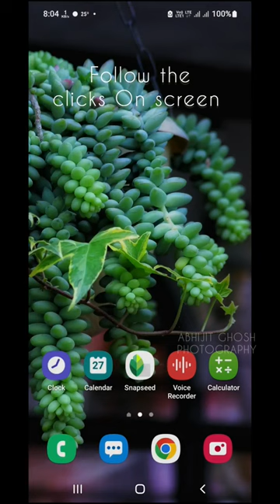How to edit photo in mobile like pro| Snapseed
Edit photo through Snapseed app,
photography is my passion,